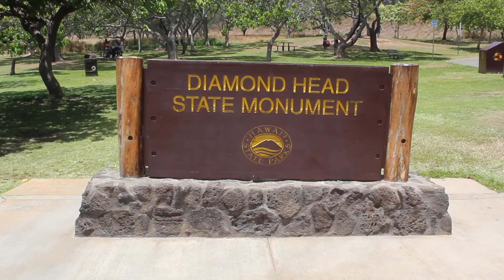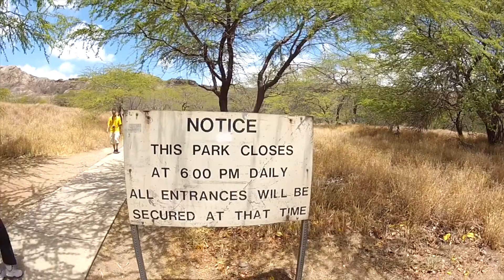Top To Bottom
Diamond Head. Top to bottom.